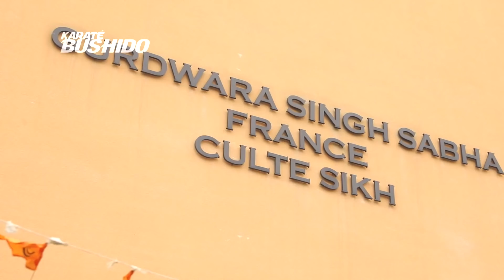Découvrez le GATKA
Le Gatka est un art martial né dans la région du Penjab, au Nord-Ouest de l’Inde.

Au XVIIIème siècle, alors que le peuple Sikh est de plus en plus menacé par ses voisins, le besoin de se défendre se fait sentir. C’est dans ce contexte que « la danse des épées » est apparue. Aujourd’hui, cet art martial se veut principalement défensif et il est toujours pratiqué dans la communauté Sikh.